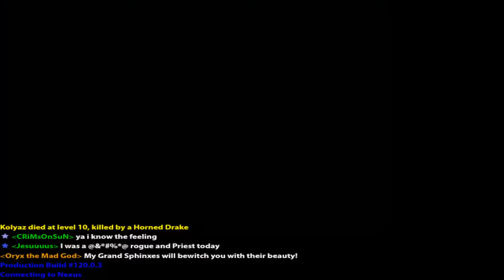Let's Play Realm of the mad god! Part 1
me and mike playing Realm of the mad god